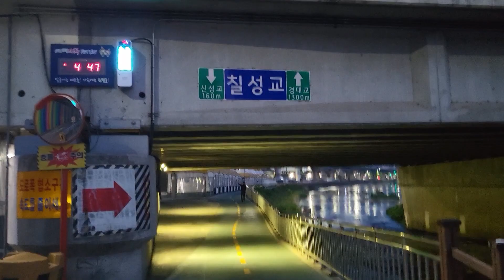걷기운동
10km 걷기운동
대구 신천에서
칠성교에서 상동교 왕복